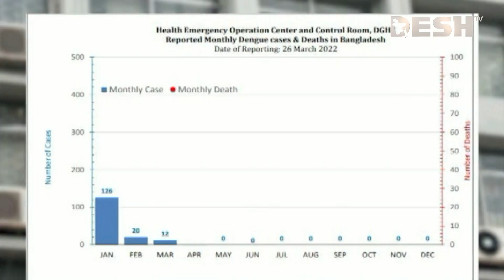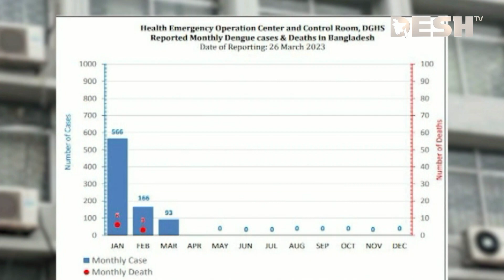বর্ষার আগেই দুশ্চিন্তার কারণ হয়ে দাঁড়িয়েছে ডেঙ্গুর বিস্তার | Dengue | Desh TV News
বর্ষার আগেই দুশ্চিন্তার কারণ হয়ে বাড়ছে ডেঙ্গুর বিস্তার | Dengue | Desh TV News

»» Office Address:
42, Shaheed Sangbadik Selina Parveen Sarak, Malibag 1217 Dhaka, Dhaka Division, Bangladesh